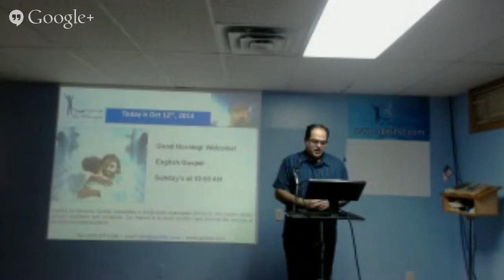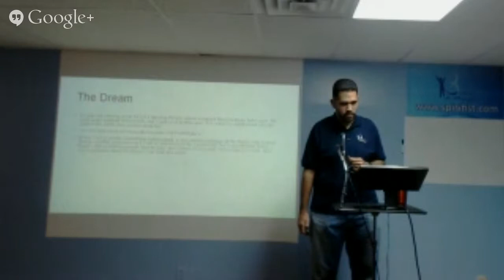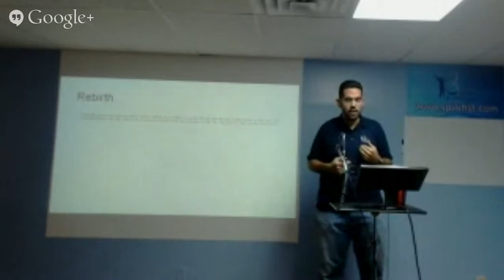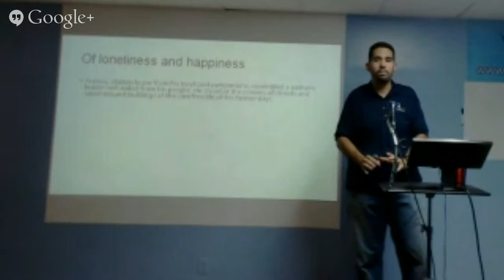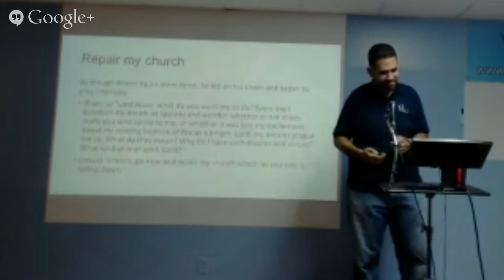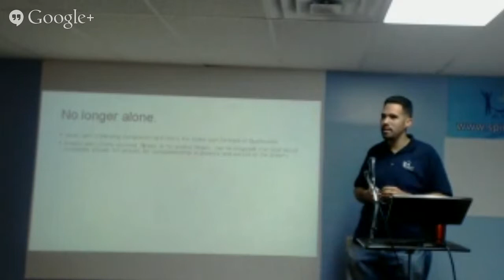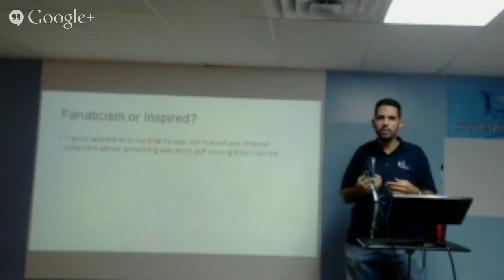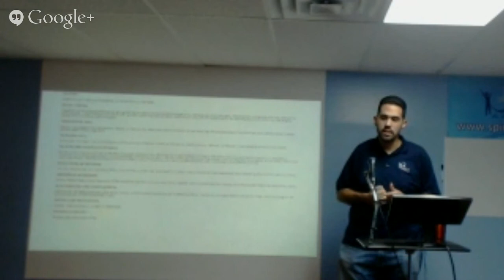The Gospel According to Spiritism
"Saint Francis of Assisi - A True Role Model"
with Allen Sanabria